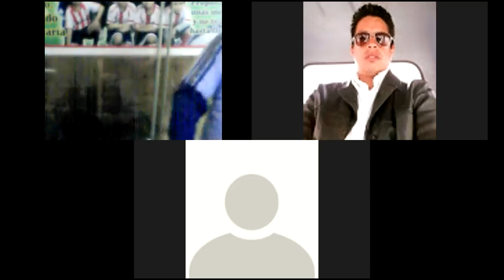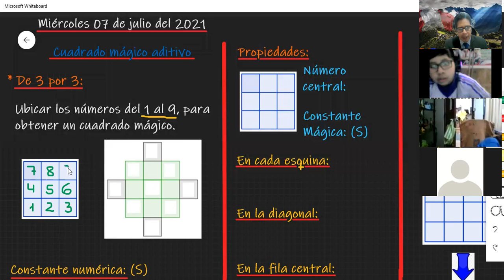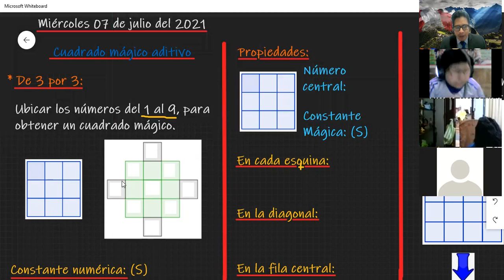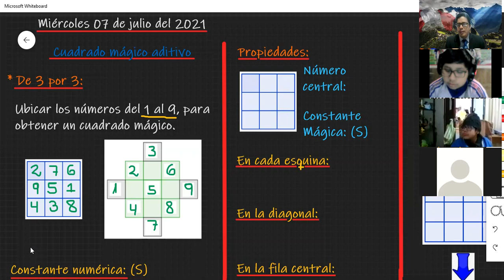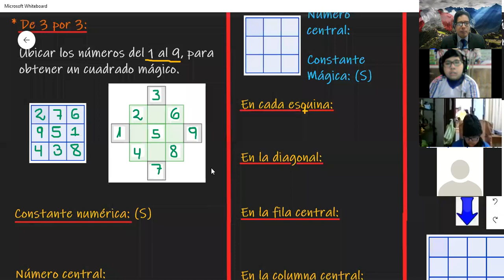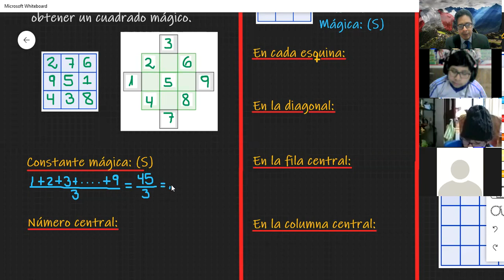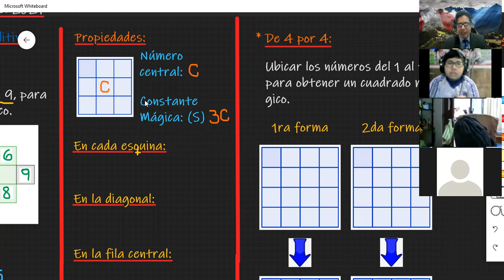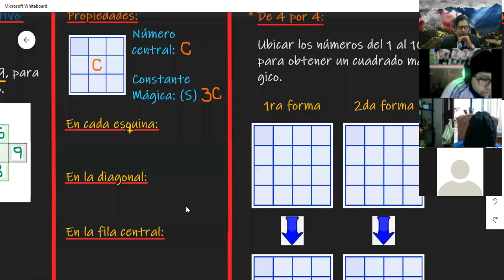CLASE 7 RM 5 Y 6 GRADO PARTE 1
CUADRADO MAGICO ADITIVO